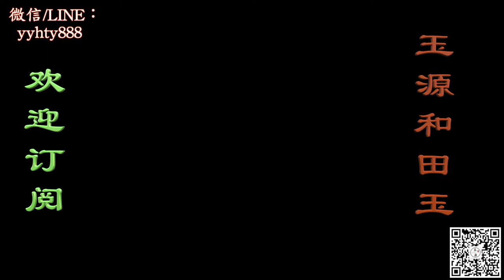和田玉 玉源和田玉 和田玉市场和田玉精品珠串，每天分享精品和田玉